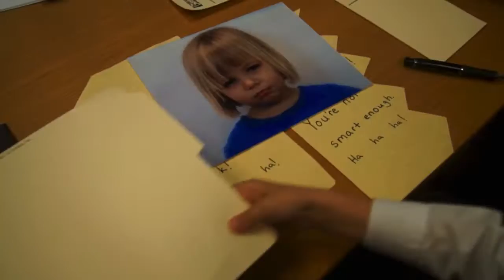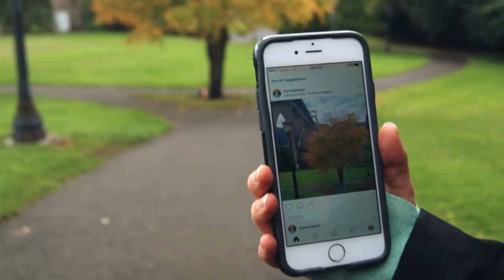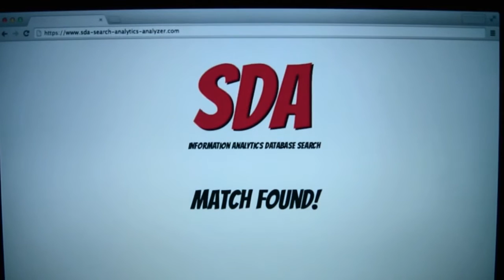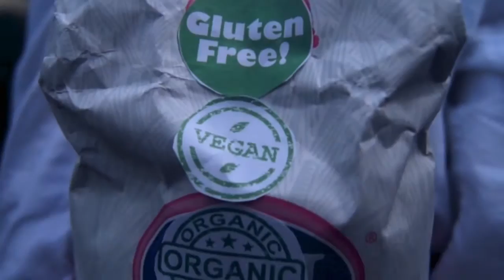Stenehjem Detective Agency: Episode 2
Stenehjem Detective Agency (SDA) Episode 2 of a 3 episode series, which is the first attempt at filmmaking by Andrew, Ellie and Sam Stenehjem. Inspired by the stories and home filmmaking of Jim Stenehjem (Andrew's father and Ellie and Sam's grandfather).  All music written and recorded by Andrew, Ellie & Sam Stenehjem.  Filmed in Portland and Beaverton, Oregon as well as various locations around California.  All editing done in iMovie and music/sound recorded in GarageBand.

Story: Detectives Ellie and Sam Stenehjem try to catch the mysterious girl who's been at each of the sites where there are missing pets.